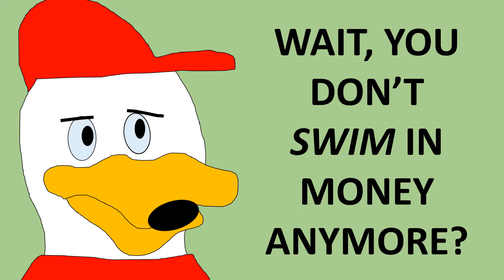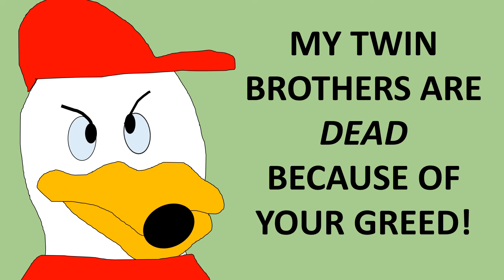Scrooge Mcfuck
Description